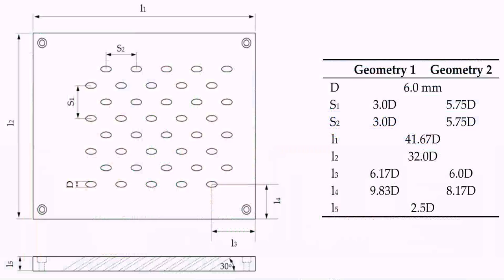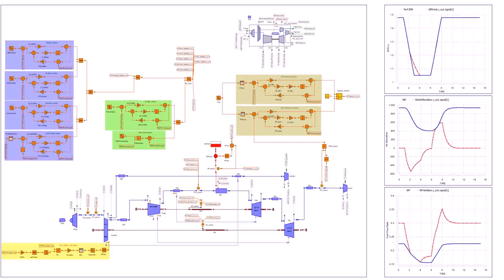8 Marla House Designs In Pakistan